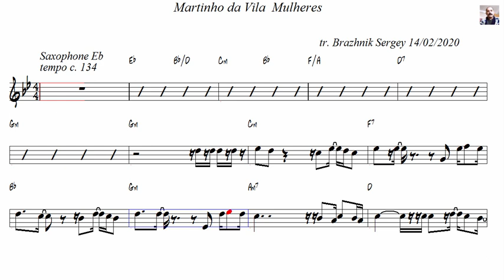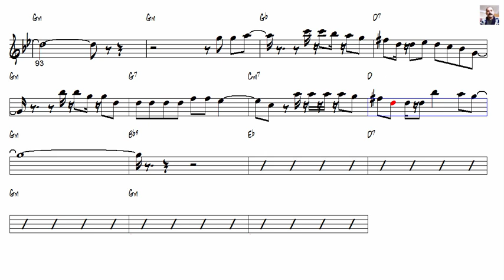Martinho da Vila Mulheres Alto Sax